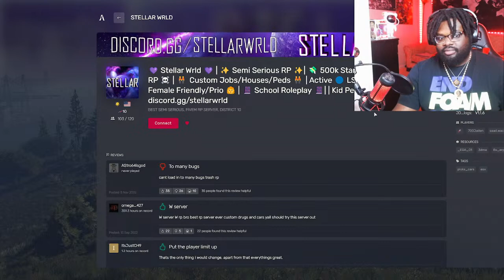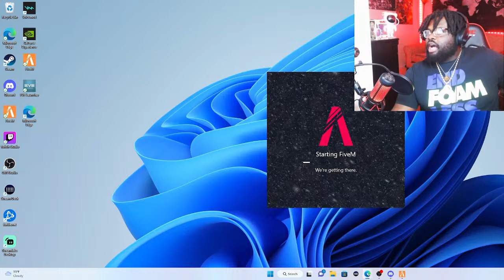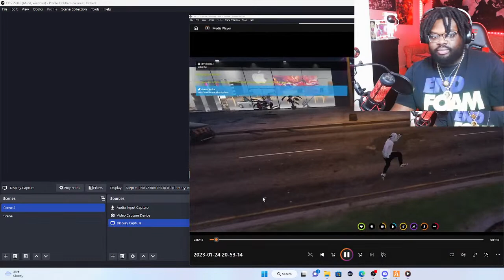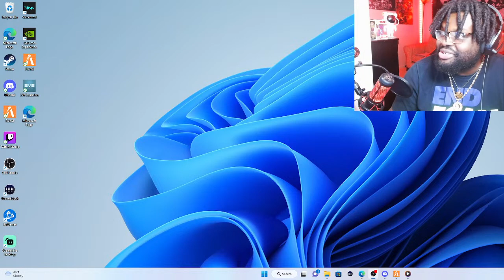Gta Rp Running from the cops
Also Check My Other Channels Out For More Entertainment
Reaction channel  @GeminiReactsFirst
Guntube channel  @Lethalgemini30-06

US Survival Solutions Bulletproof Backpack
Concealed Carry Vest for Men
Inside The Waist Band Holster
Tactical Gun Belt with Talon Buckle - Tactical Gun Belt for Concealed Carry
OneTigris Multicam Tactical Vest
Ankle Holster for Concealed Carry

  30-inch Curved Gaming Monitor
CLX Set Gaming Desktop -Liquid Cooled Intel Core i9
Elgato Stream Deck +, Audio Mixer, Production Console and Studio Controller for Content Creators
Elgato Facecam - 1080p60 True Full HD Webcam for Live Streaming, Gaming
Elgato Game Capture 4K60 S+ Plus Recorder, 4K HDR
Newest HyperX - QuadCast USB Multi-Pattern Electret Condenser Microphone | 2020 Edition
HyperX Cloud Orbit S-Gaming Headset,3D Audio,Head Tracking, PC,Xbox One,PS4,Mac,Mobile,Nintendo Switch,Planar Magnetic headphones with Detachable Noise Cancelling The Last & Best Head set ever
HyperX Pulsefire Raid – Gaming Mouse, 11 Programmable Buttons, RGB, Ergonomic Design
Panasonic Lumix DMC-FZ300 Digital Camera (DMC-FZ300K) - Bundle

If your looking to Start A Youtube Channel on a budgit here are some cheaper items
4K Webcam with Microphone,Nisheng 4K Autofocus Web Camera with Privacy Cover and Tripod,Plug and Play,USB Webcam for Laptop PC,Pro Streaming/Gaming Video
SUDOTACK USB Streaming PC Microphone, Zero-Latency Monitoring Professional 192kHz/24Bit Studio Cardioid Condenser Mic Kit with Mute Button
Tenmiro Led Lights for Bedroom 100ft (2 Rolls of 50ft) Music Sync Color Changing LED Strip Lights with Remote and App Control
AUKYO Astronaut Starry Projector 360° Adjustable Galaxy Projector Light with Remote Control Spaceman Night Light ​Suitable for Gaming Room
Sceptre 30-inch Curved Gaming Monitor 21:9 2560x1080 Ultra Wide
HyperX 4P5P6AA QuadCast Electret USB Condenser Microphone
4K AutoFocus Webcam with Dual Stereo Microphone and Privacy Cover
Microphone Arm Stand, TONOR Adjustable Suspension Boom Scissor Mic Stand
USB Hub, 7-Port USB 3.0 Hub, Qeefun USB Hub 3.0 Powered, USB Adapter USB Extender